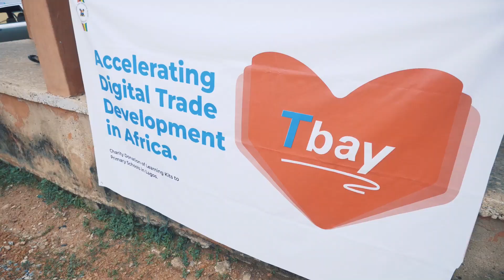Tbay Charity Event in Nigeria May 2023 Oduduwa Nursery and primary school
We went to Oduduwa Nursery and primary school and took school bags, stationery, water bottles, and footballs to the children.  This is the 29th school to be donated.

The students were very excited and happy, and we were happy that the activity went well.